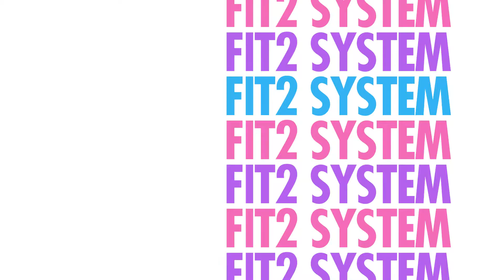FIT2 Video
Client: Pyro / The Richards Group
Director: Joshua Hurst
Production: Corporate Video
Our Role: Animation, Motion Graphics, Visual Effects, Audio, Editing, Rendering, Color Correction

Corporate Video, corporate video production, corporate animation, training video
Animation, Visual Effects, Digital That Works, Demo Reel, Dallas motion graphics, motion graphics, broadcast commercial, corporate video, video production, video production Dallas, design, 3D, the agency partner, Dallas Texas, graphics, 3d rendering, 3d modeling, visualization, data animation